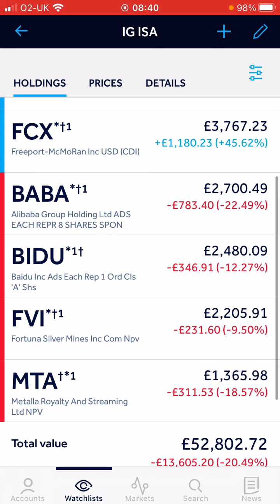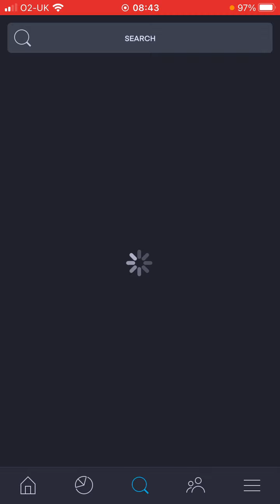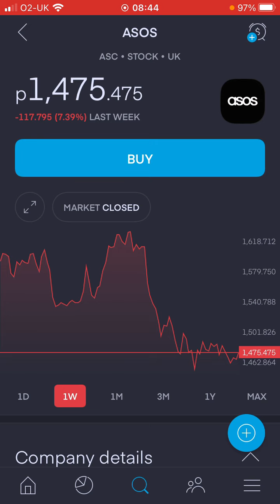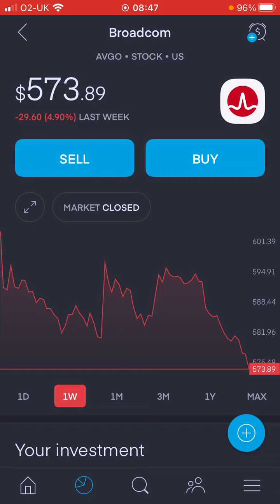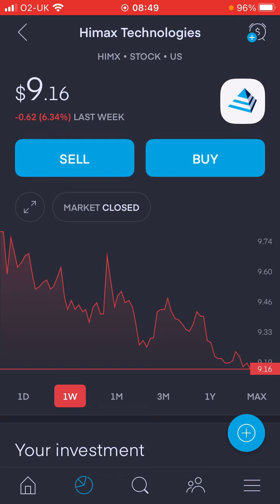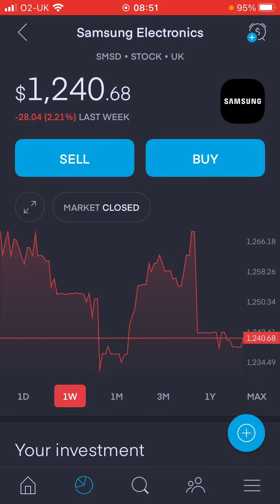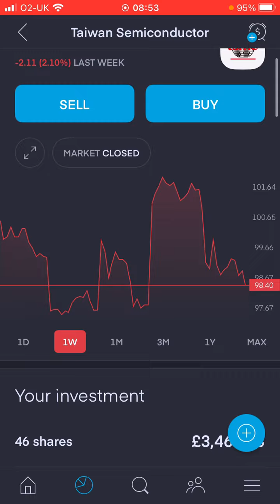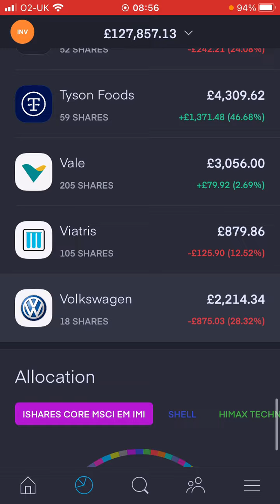Stock Portfolio UK Episode 94 £222,000 - More consolidation (16/04/2022) Trading212 ISA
This is my UK Stock Portfolio in a Stocks and Shares ISA. Episode 94 of my journey to financial independence through investing in stocks and shares. Fairly quiet week in the market but I have made a few trades.